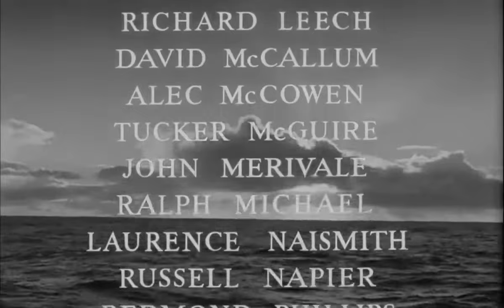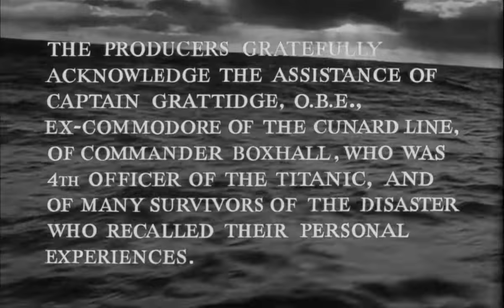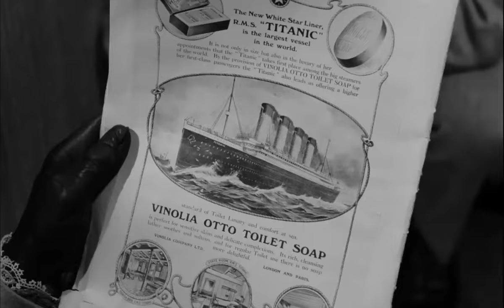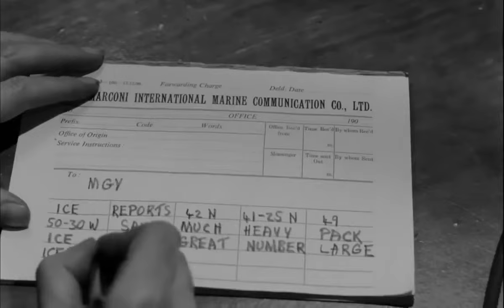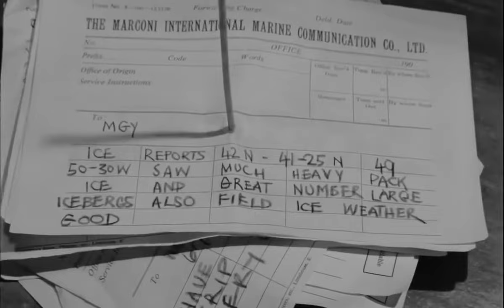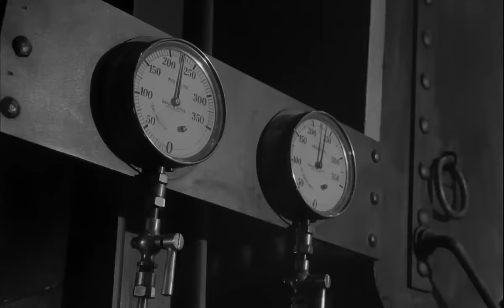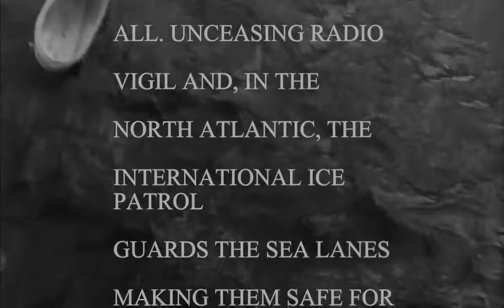A Night to Remember - FULL MOVIE -1958 HD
The Titanic sets out on its maiden voyage carrying all the high-class people from Southampton to New York City. However, things take a turn when warnings of icebergs are ignored by the captain.

Starring: Kenneth More and Honor Blackman